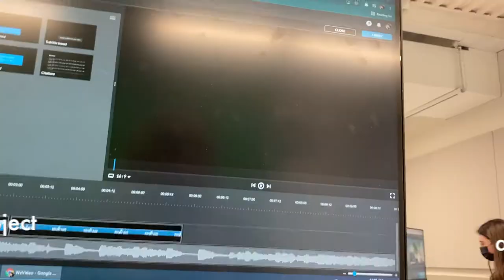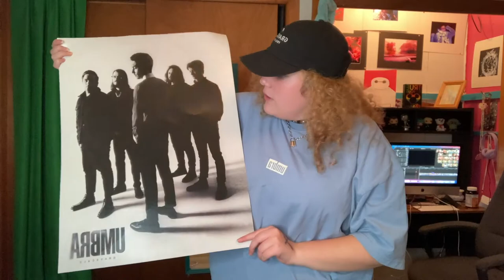grayscale concert vlog | albany NY 11/3/2021 | ft young culture, cemetery sun, girlfriends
y’all it is december 5th and I just realized I never added a description to this video I posted it at like 3 AM can you blame me
Anyway on November 3rd I saw Grayscale’s Umbra Tour in Abany, NY and I vlogged my day :]
00:00 school/pre-concert
4:34 young culture
5:30 cemetery sun
7:14 girlfriends
9:27 grayscale
15:02 post-concert/outro